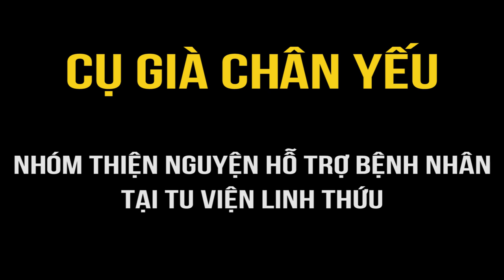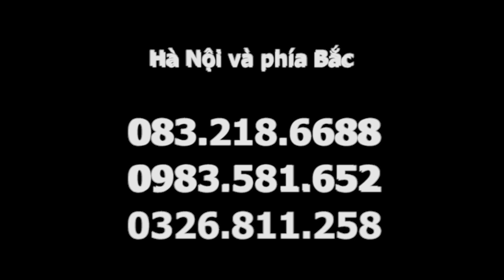Cụ già chân yếu được tác động cột sống lưng, cổ, khớp gối ở tu viện Linh Thứu